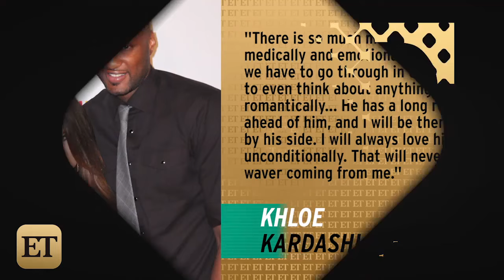Khloe Kardashian Opens Up About Lamar Odom and James Harden Relationships: 'I Love Who I Love'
The 31-year-old got candid about love in a new interview, discussing both Lamar Odom and James Harden.